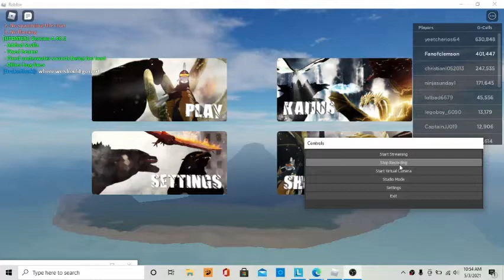SCYLLA UPDATE!!! | ROBLOX KAIJU UNIVERSE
OP kaiju, buy it rn